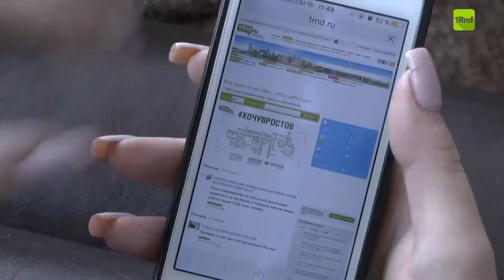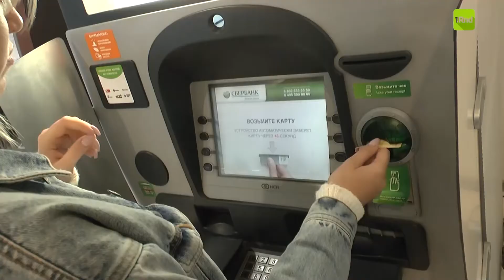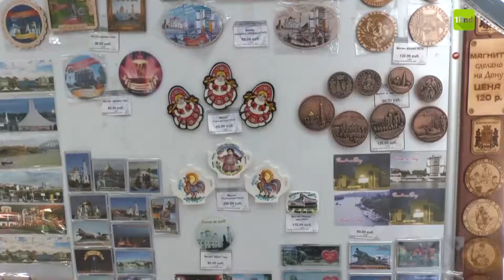Хочу в Ростов - моя первая поездка